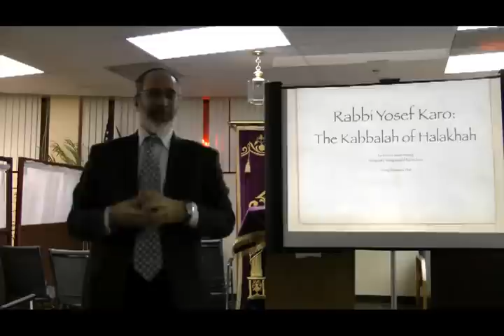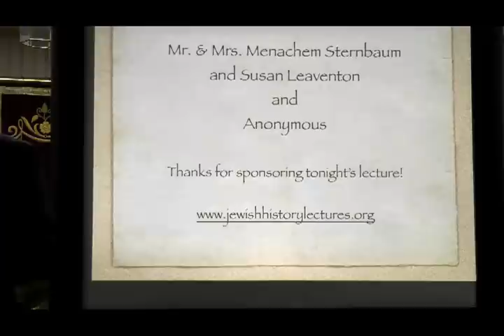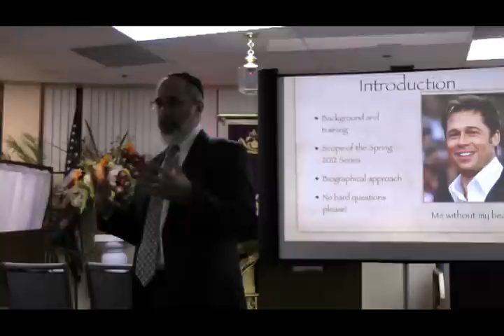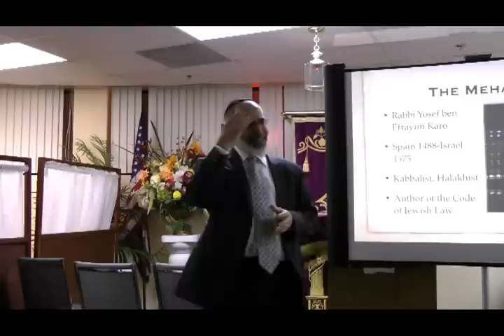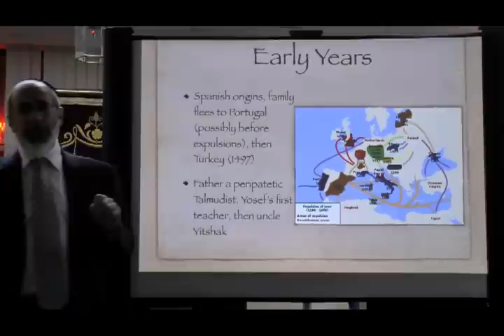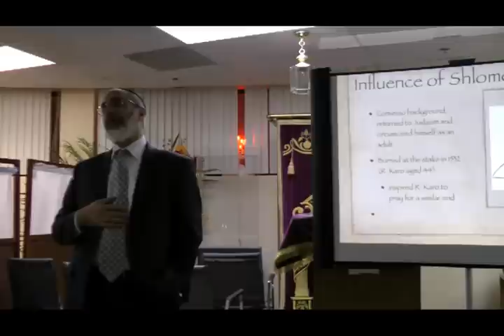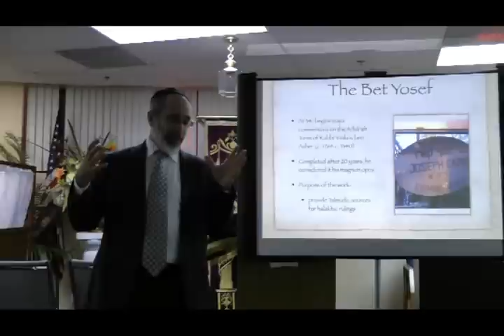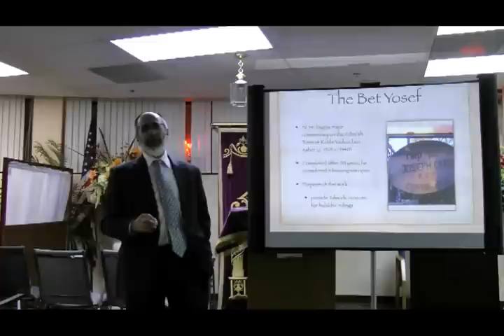Jewish History Lecture Rabbi Yosef Karo Part 1 of 3 Hillel Abramson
First lecture in the Spring 2012 Lecture Series in Jewish History, on Rabbi Yosef Karo (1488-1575), the author of the Shulhan Arukh, the Code of Jewish Law. A great master of both Halakhah and Kabbalah.  Part 1 of 3.